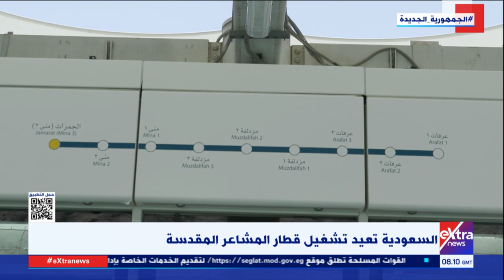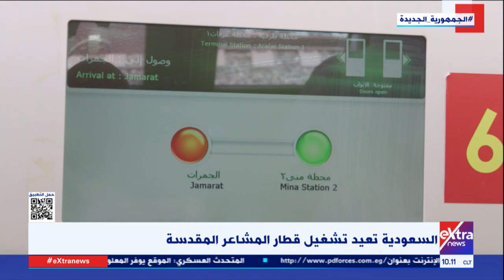السعودية تعيد تشغيل قطار المشاعر المقدسة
8 يوليو 2022